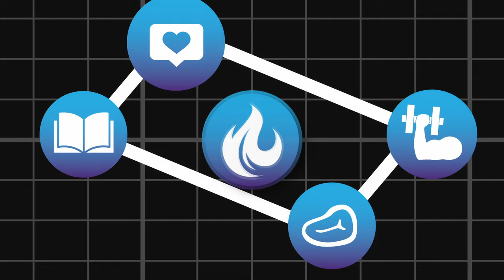Easy macros for toning and shaping your body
Coach Bronson here, today I urge you to focus on the basics of nutrition and macros to understand what your body needs on a fundamental level. In this video,  you will figure out what macro profile works best for your individual needs. I urge you to think for yourself and focus on what is working for your individual goals. I've developed a simple 1-1-1 method that makes macros easy! This a great way to start discovering what is working for you without relying on complicated equations and imaginary numbers that don't mean anything in real life.